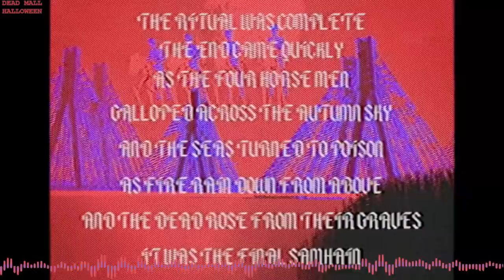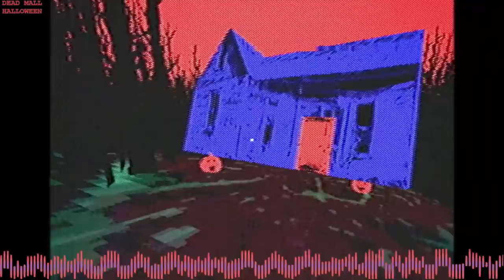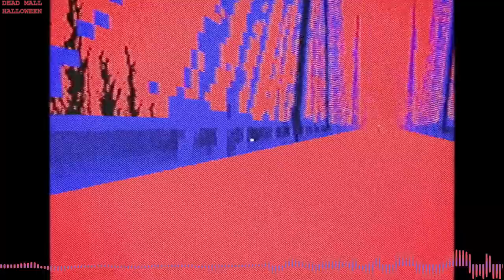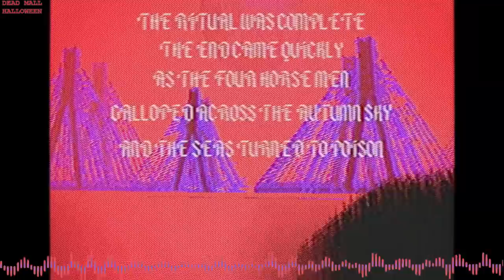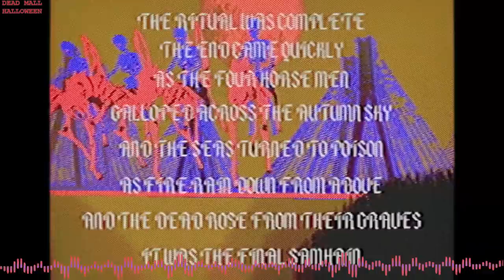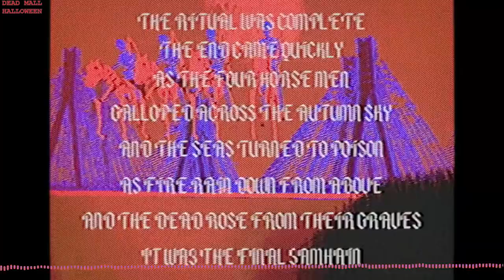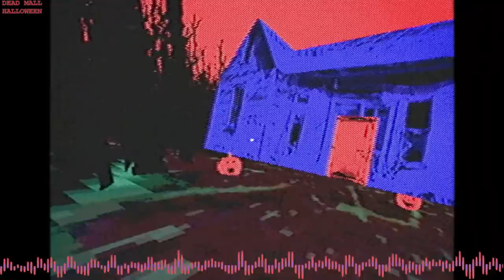DEAD MALL [HALLOWEEN SPECIAL] Dark Vaporwave / Synth Mix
Made by a computer.